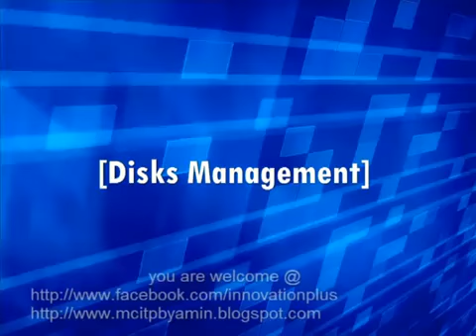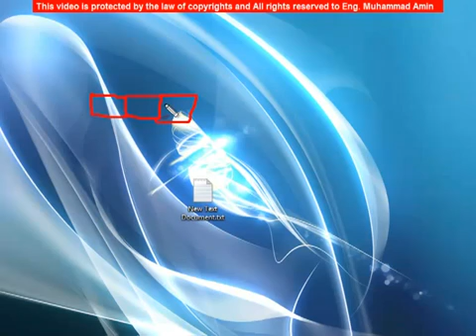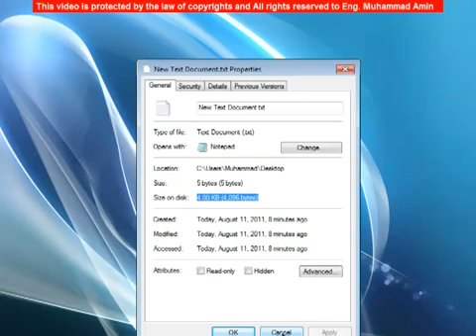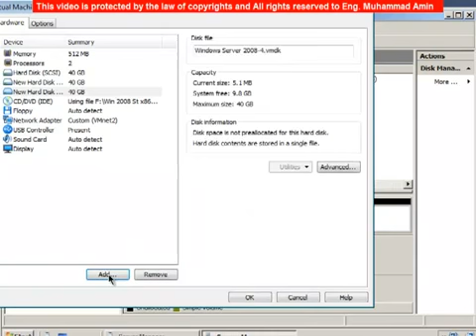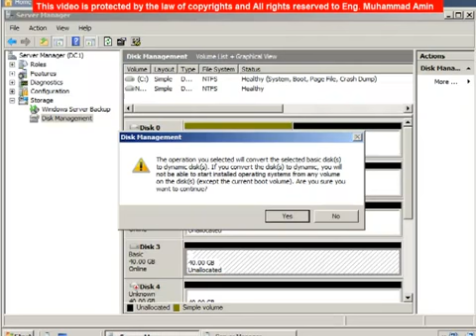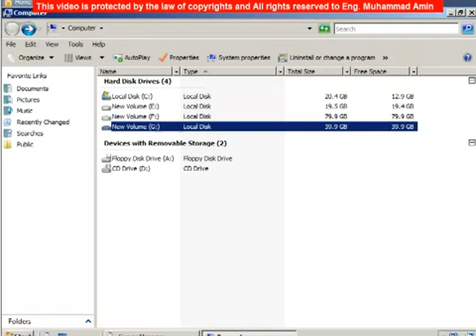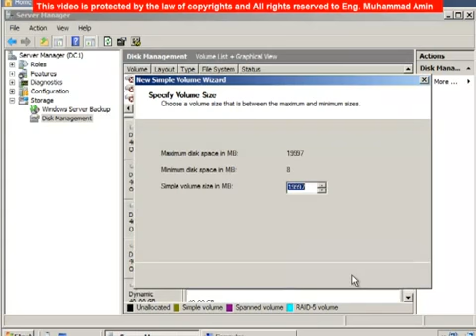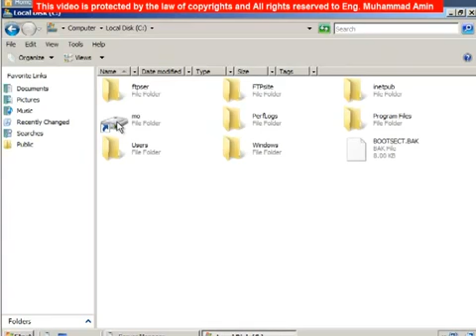MCITP 70 643 Lecture 6 DISKS By Eng Mohamed Amin